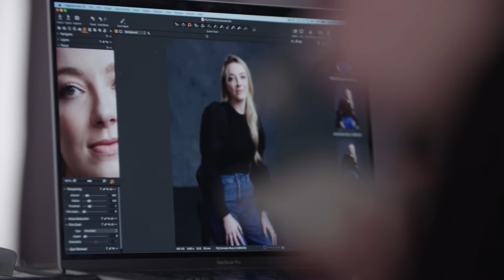Living with endometriosis: 25-year-old Edie Carrie shares her story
Just three weeks after extensive surgery to remove stage four endometriosis, Edie Carrie shares her unique story and journey to a diagnosis.

Fashion Quarterly's One in 10 Project encourages anyone suffering from endometriosis or chronic pelvic pain to talk about their experience to raise awareness and help others who may be going through something similar.

Supported by  @nib New Zealand ​